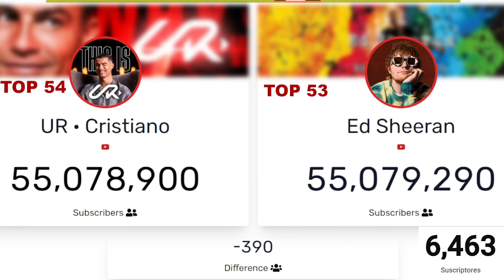Momento exacto UR · Cristiano CR7 VS @EdSheeran A POR EL TOP 53 SIUUUUUU SUBS YOUTUBE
Hola Hola Sean Bienvenidos nuevamente a este Canal en este video